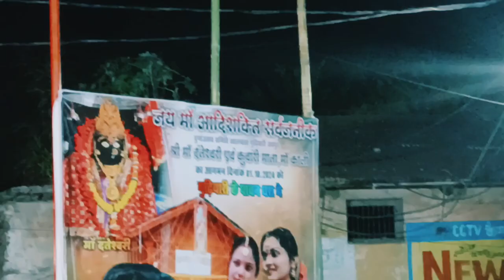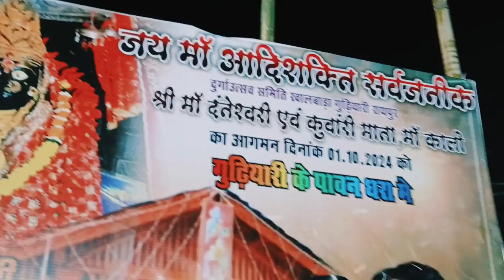कुंवारी माता का रायपुर में आगमन 2024 ।। kuwari mata raipur chhattisgarh 2024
कुंवारी माता का रायपुर में आगमन 2024
kuwari mata raipur chhattisgarh 2024
safari chhattisgarh
kunwari mara raipur me
kunwari mata raipur aagman
kunwari mata katro
Kunwari mata raipur video
kunwari mata raipur chhattisgarh
raipur me kunwari mata
kunwari mata gudiyari raipur
Durga jhanki 2024 raipur
Durga jhanki 2024 bhilai